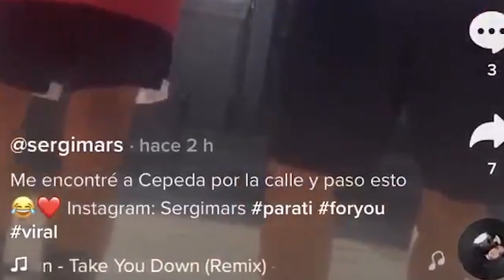¡Lo nunca visto! Se encuentra a este ex de OT y graban ¡Un TikTok juntos!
No es algo muy común y por eso algunos fans de Operación Triunfo no dan crédito. Y es que un concursante de OT 2017 se ha parado por la calle y ha hecho un TikTok improvisado con un fan que está dando, sin duda, mucho que hablar. Se trata ni más ni menos que de Luis Cepeda y el vídeo ya se está haciendo viral. Recordemos que otros ex de OT como Aitana Ocaña, Lola Índigo o Miki Núñez también se han dejado ver por esta red social.